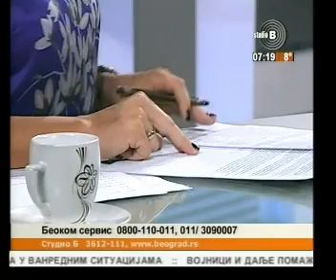Socijalno ugroženi u nemilosti Bus plusa i gradske vlasti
Ključna reč - pohlepa
Deficit čojstva